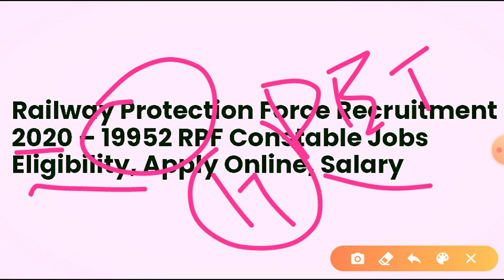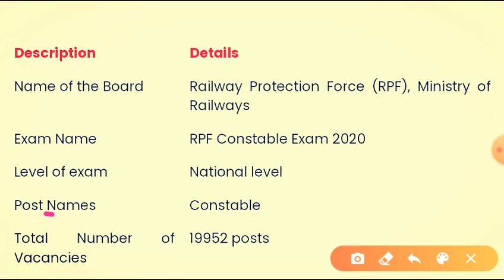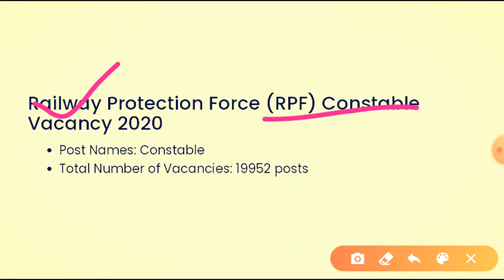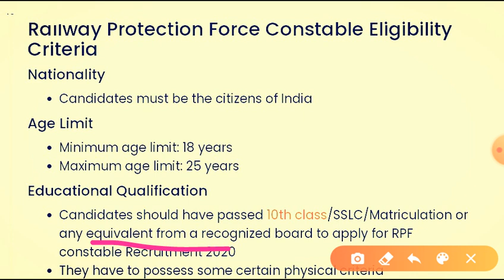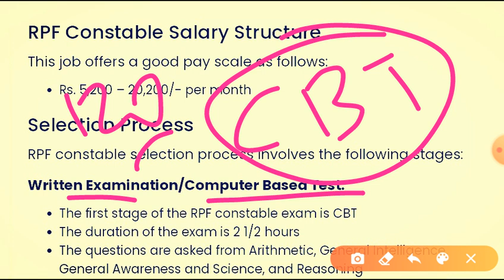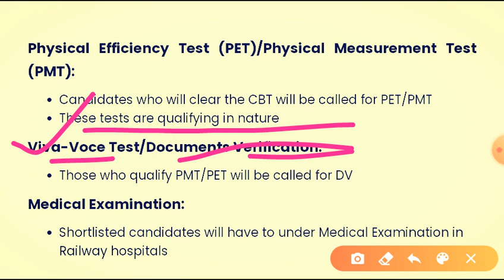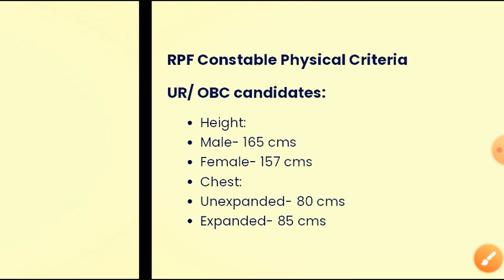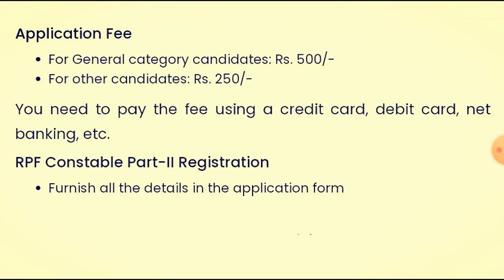Railway RPF Constable Recruitment 2020/Railway RPF New Vacancy Out/Railway RPF Syllabus Fees Age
Shubham Dixit

For SSC MTS Students

DRDO Group-1

DRDO MTS Group-2

DRDO MTS Railway NTPC Group D UPSI UPLekhpal SSC 2020
And unacademy for future classes

reasoning class

Drdo mts reasoning class

special reasoning lecture

Reasoning for DRDO MTS students

New reasoning class

Reasoning class upsi

 Railway junior junior exam

Railway junior engineer exams

All railway exams

Ssc junior Hindi translater exam

Ssc junior engineer exam

Upsi exam

नमस्कार दोस्तों स्वागत है आप सभी का आपके आपके अपने यूट्यूब चैनल सरकारी भारत में दोस्तों जैसा कि आप सभी को पता है सरकारी भारत 2.0 जो कि जिस चैनल पर आप वीडियोस को देख रहे हो इस चैनल पर आप के लिए इन सभी एग्जाम की तैयारी करवाई जा रही हैं वह भी बिल्कुल फ्री ऑफ कॉस्ट इसका आपको कोई भी चार्ज नहीं देना होगा विद पीडीएफ दिल्ली आपको पीडीएफ मिलेगी आपको बता दो आप हमारे दूसरे चैनल को भी सब्सक्राइब कर सकते हैं जिसका लिंग की वीडियो के डिस्कशन में दे रखा है आप हमें अनअकैडमी लर्निंग एप पर भी फॉलो कर सकते हैं जिसका लिंक वीडियो के डिस्कशन में दे रखा है अगर आप इस चैनल को सब्सक्राइब कीजिए लेटेस्ट नोटिफिकेशन सबसे पहले आपको सबसे पहले आने वाली हैं का आनंद लेने के लिए आप पर बनी रहे चैनल को सब्सक्राइब कर दीजिएगा और रिजनिंग क्लास मैथ की क्लास और फिजिक्स की क्लास आपको जल्द से जल्द करवाई जा रही है आपके लिए फ्री में चलाए जा रहे हैं जिनका फायदा उठाइए अगर आपको अच्छा लगा तो लाइक कर दीजिएगा चैनल को सब्सक्राइब कर दीजिएगा वीडियो को शेयर जरूर कीजिएगा अगर आपका कोई भी किसी भी प्रकार का क्वेश्चन है तो कमेंट बॉक्स में जरूर लिखें

Reasoning _for_railway

Our Old Channel For Maths Gk Gs

For Government job Preparation